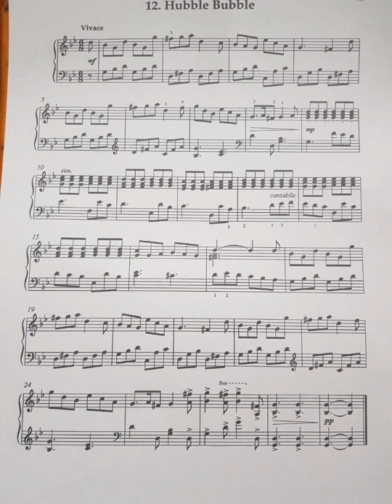Hubble Bubble No. 12 Easy Piano Song for Beginner